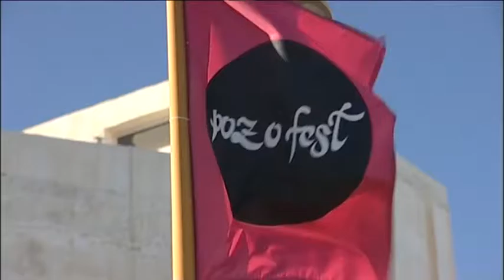INFORMATIVO SANTA LUCÍA WEB - 26 09 2016